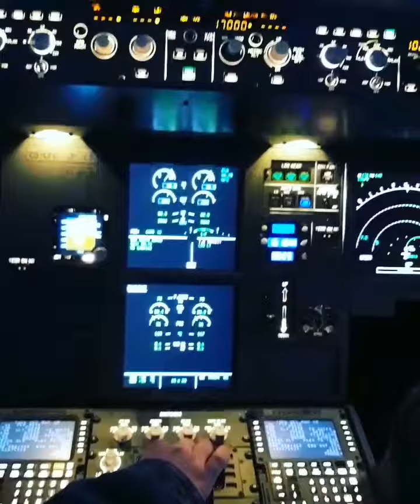Takeoff At Faro [LPFR] A320